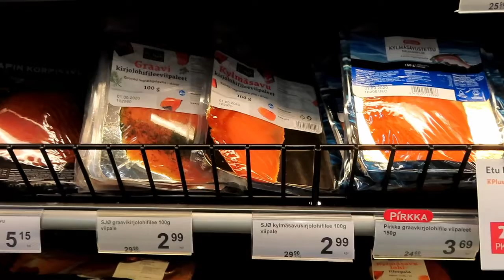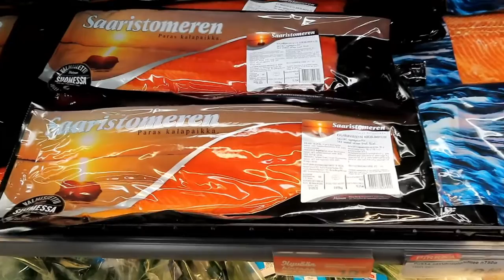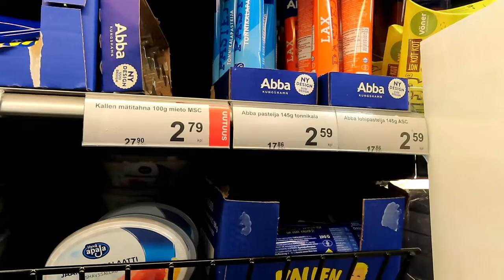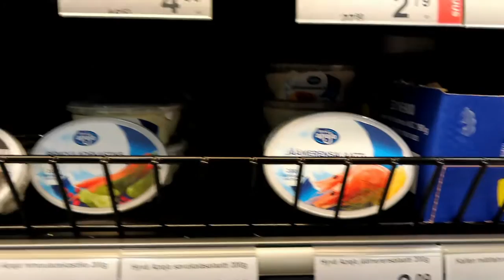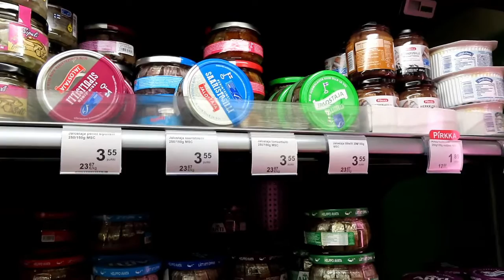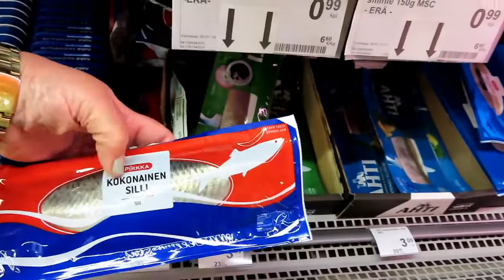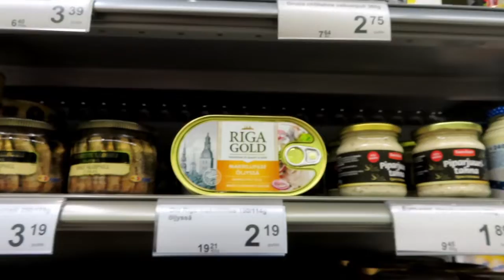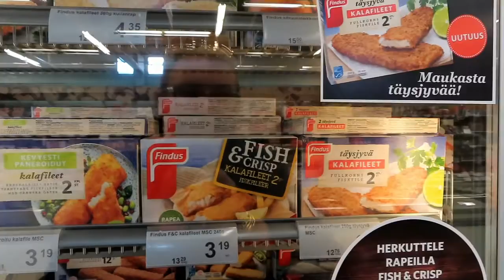Финская рыба, Сколько стоит? Рецепт бери и делай дома копчёную рыбу за 30 минут, Лайфхаки